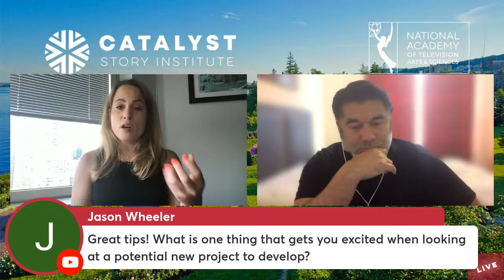APERTEUR INSIGHT: DEVELOPMENT - FROM IDEATION TO PRODUCTION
Join us Thursday, August 18th as Catalyst Story Institute & Aperteur present Part One of a Special Live Session… APERTEUR INSIGHT: DEVELOPMENT - FROM IDEATION TO PRODUCTION!

Our host Jordan Gelber & Special Guest Jayjit DasGupta will cover all the necessary steps to craft a story  & conceive a good TV show with an engaging story engine, memorable characters, proper structure & all the developmental checklists one needs to get the project into production.

Aperteur is the technological bridge between content creators and major distributors. We're connecting Hollywood with the authentic, grassroots culture that represents the changing face of media. Aperteur empowers artists to directly connect with untapped audiences and media buyers who crave new and innovative content.

Jordan  Gelber is an award-winning actress, producer, creative business strategist, and the CEO of Starbaby Enterprises, a marketing and production firm specializing in creating and curating content at a grassroots level. In 2021, Jordan launched the exclusive Content Pipeline and OTT platform - "Aperteur Network" for Content Creators to showcase their work internationally while having a professional team behind them pitching their unique IP to big box distributors.

Jayjit DasGupta is an alum of the MFA Production program at USC School of Cinematic Arts. During his tenure, he was awarded the Jean and Ruth Negulesco Fellowship in 2016 for Directing & Cinematography. He was also awarded the Lannan Fellowship for his Writing. In 2017, he was invited to be part of the prestigious Emmys/Television Academy program. Since his graduation in 2018, Jayjit has been directing commercials & music videos. Right before quarantine, he wrapped on a $60 million budget, 120 days production for Kevin Williamson's TELL ME A STORY, Season 2 on Paramount+. During the pandemic, he wrote, directed, produced and shot a series of shorts for the mobile/streaming platform, HOOKED, with over 5 million subscribers. Jayjit is attached to direct his debut feature written by Michael Peterson, Showrunner of BONES, BULL and TELL ME A STORY. He is also an AAPI fellow at BRON Studios. He serves as the Head of Development at APERTEUR.

Stay tuned: Our 17th Festival Event: Sept. 28 - Oct. 1 2022 in Duluth, MN.